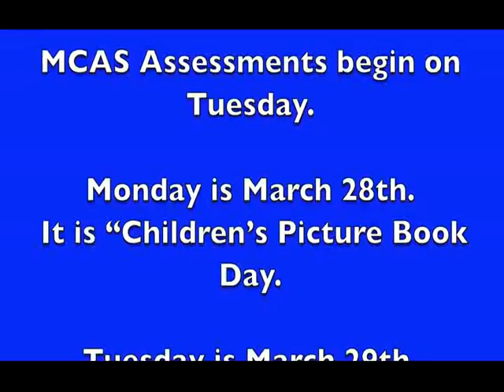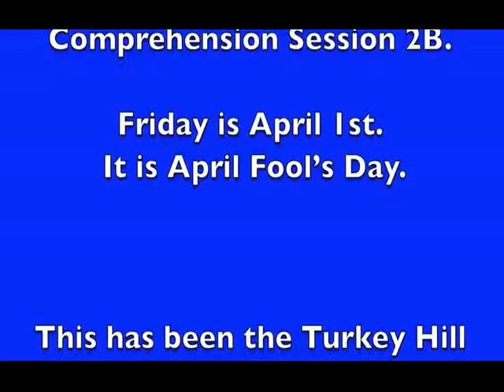THMS Podcast 03.28.16